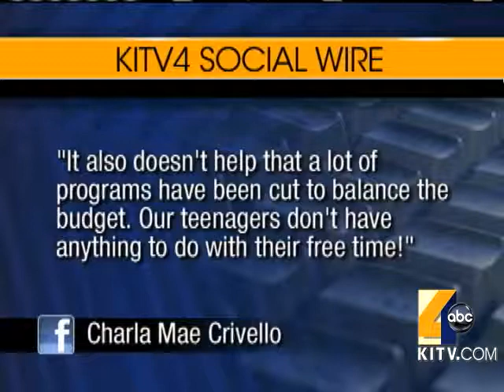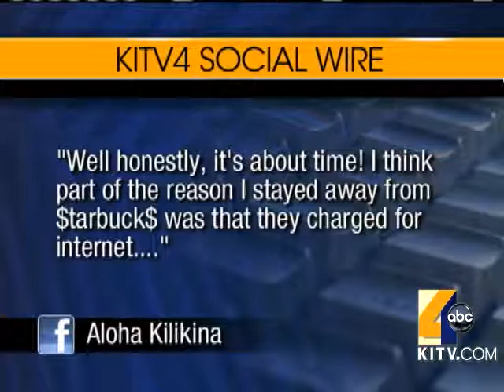Social Wire: Waipahu Arson & Free Wifi at Starbucks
Yasmin Dar discusses the most commented stories on KITV.com that our friends and followers are talking about on Facebook, Twitter and our website. Viewers shared their views on the recent Waipahu arson crimes and how Starbucks will be offering free wifi starting in July. Airdate: June 15, 2010. For news you need to know,